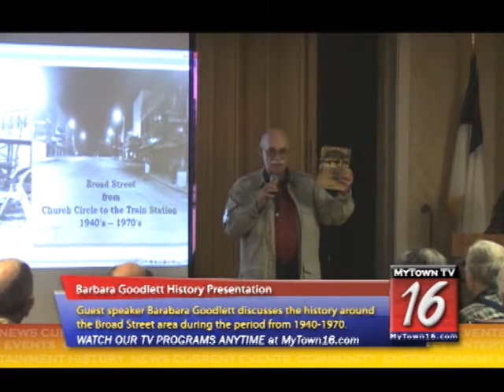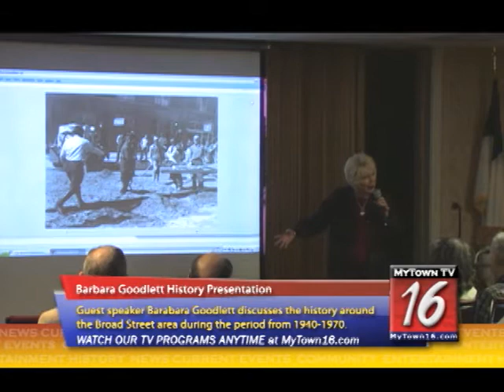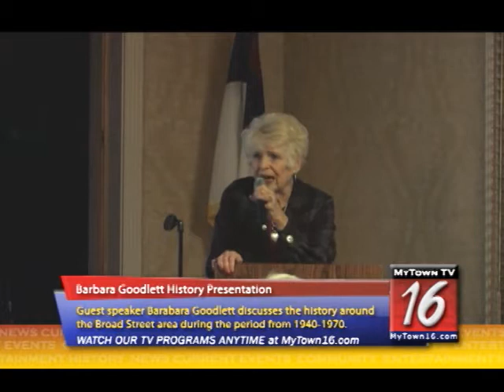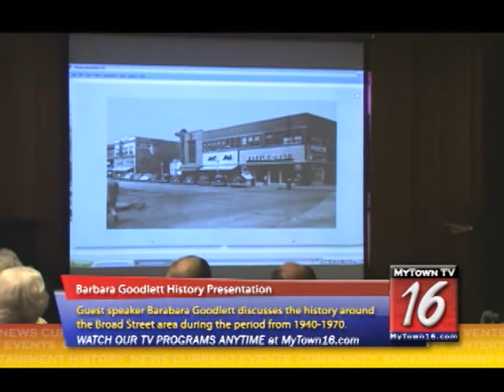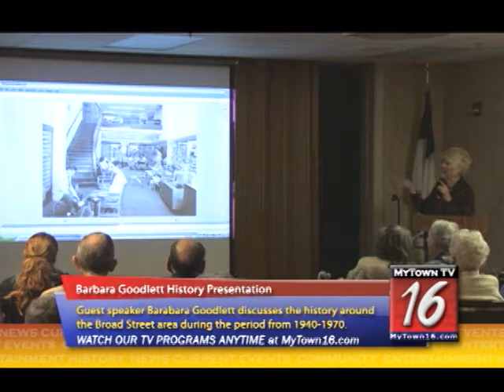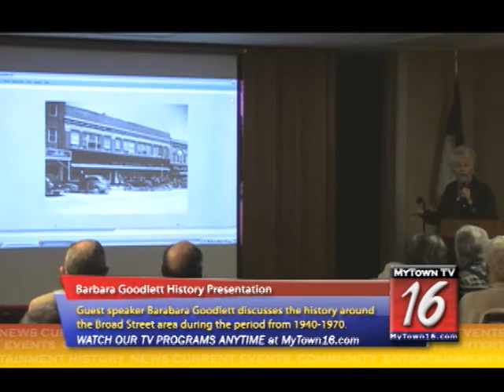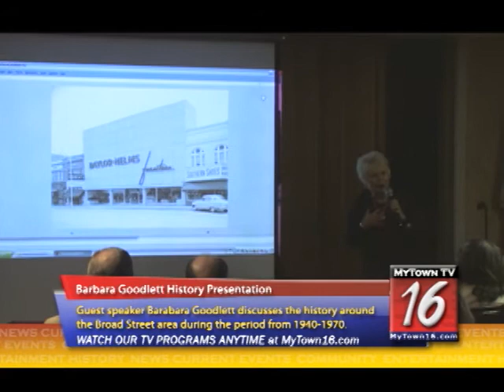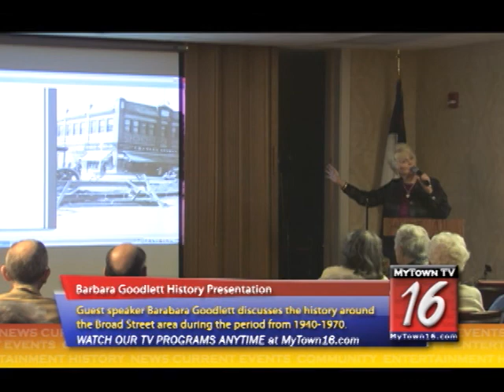Barbara Goodlett : History 1940-1970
Learn about the History of Kingsport from 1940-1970.